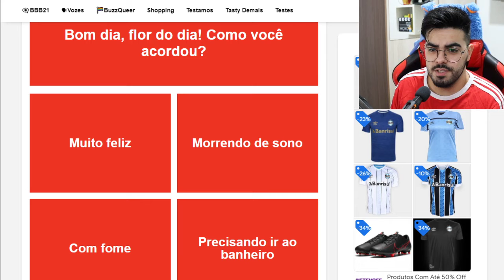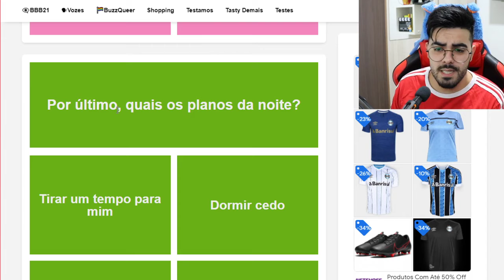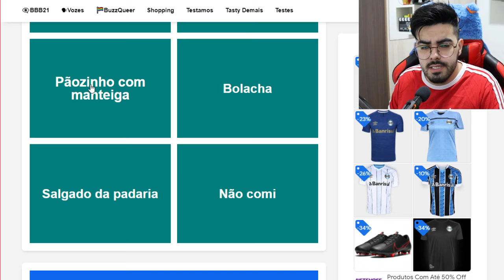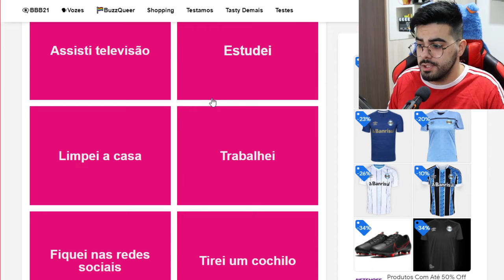CONTE COMO FOI SEU DIA E TE XINGAMOS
💲 THUMBNAKER💲